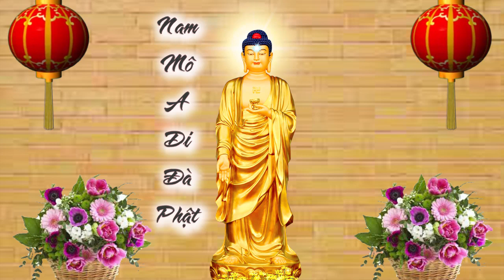backround intro thêm buddha A Di Đà Phật, phật a di đà phóng hào quang 53